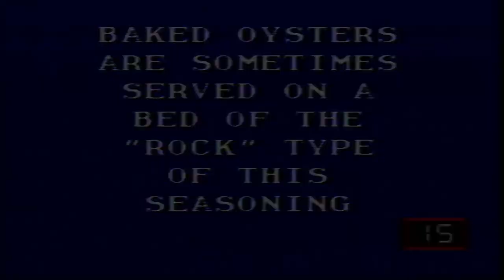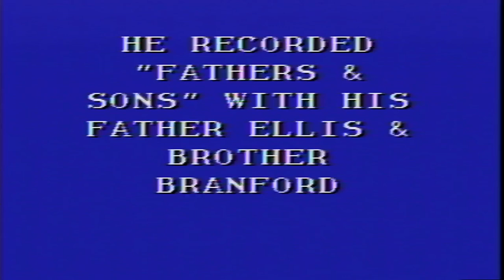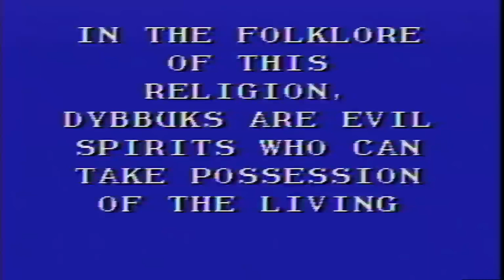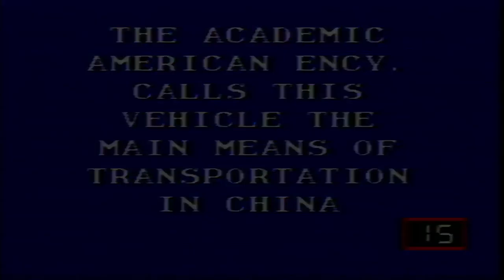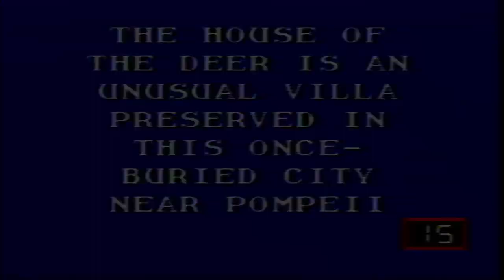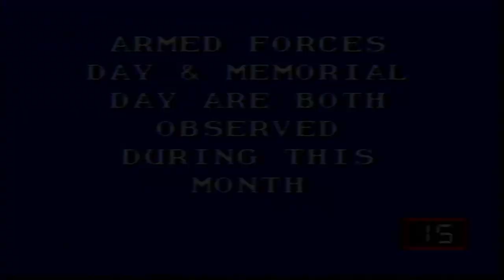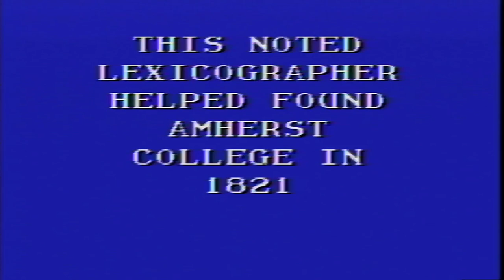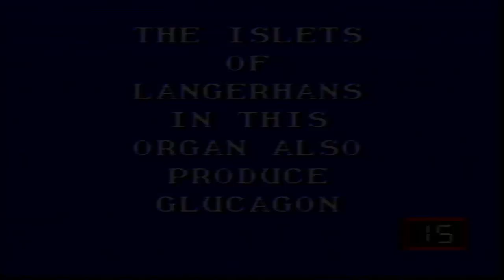Wheel of Fortune 50th Anniversary Special (Part 124)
I know that I said Part 123 would be uploaded after Part 122, but it turns out I need to address something first, and that is Part 123 is going to be Super Mario Party Jamboree for the Nintendo Switch, which I haven't filmed yet, but I will film it this week and upload it with its proper place between Parts 122 and 124. For Part 124, the next game will be Jeopardy! for the Sega CD. How will I do? Watch to find out, and Part 125 will be up next.